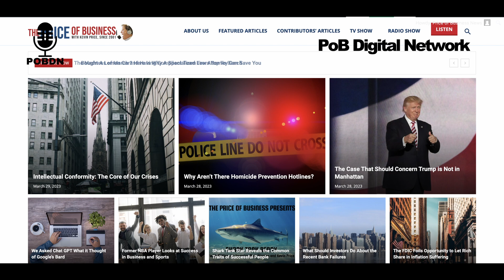Five States Leading in Innovation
See the entire list in this article and learn more about the criteria

It is home of exclusive content featuring NY Times bestselling authors, major media personalities, billionaires, and more.

Kevin Price is a multi-award winning broadcast journalist and host of the Price of Business show which is nationally syndicated by the USA Business Radio Network He is also publisher and editor in Chief of a national news site and editor at large for other news sites.  He is also a syndicated columnist and frequent guest on major media programs.Check out more great business information